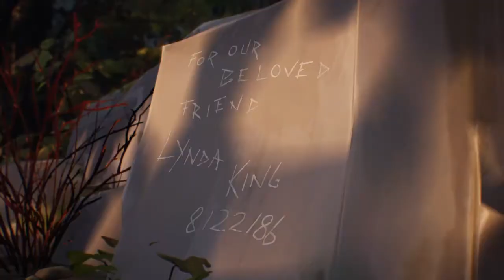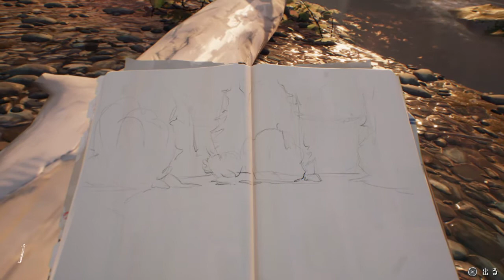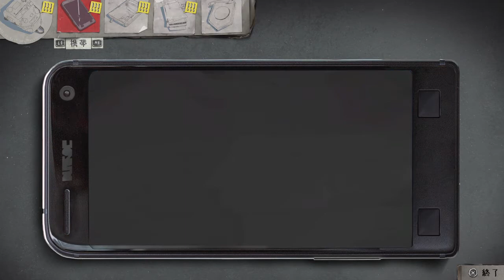【実況】二人だけの寂しいキャンプ【LIFE IS STRANGE】